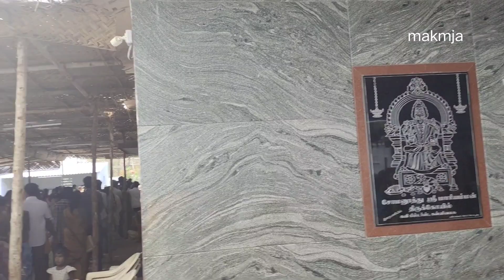somanuthu Mariamman temple festival time semma crowd sami dharisanam full video